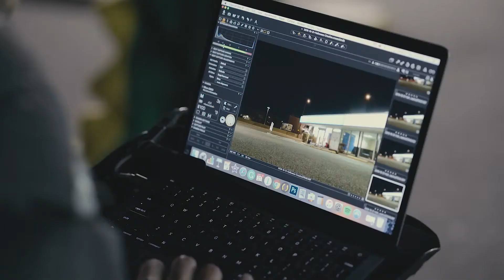Behind The Scenes - 2019 Halloween Creative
Every year I like to create a piece specifically for Halloween. Here's a behind the scenes look at what we've been up to and to see the finished product, head to the website below: